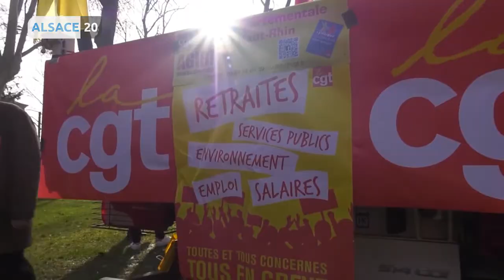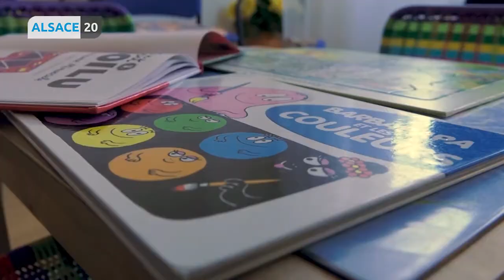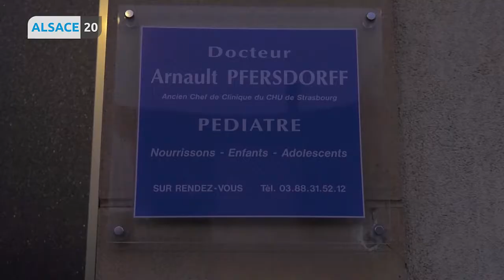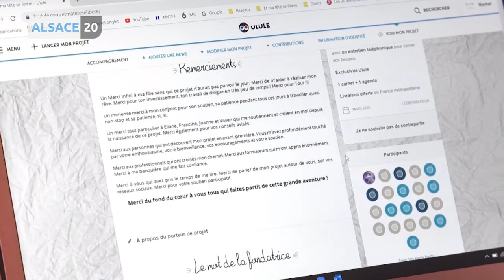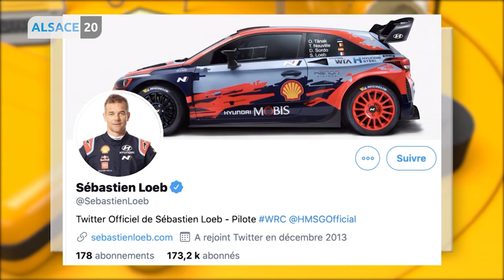Votre JT du vendredi 24 janvier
Au sommaire :
- Après 7 semaines de mobilisation, la lutte contre la réforme des retraites continue en Alsace. Retour sur les manifestations à Strasbourg et Mulhouse
- Exposition aux écrans et troubles du langage, quelles recommandations pour les enfants ?
- Lancement de « Science des données et de l’Intelligence artificielle » qui ouvrira ses portes en septembre 2021, au parc d’innovation à Illkirch. Le but : former les data-scientists de demain et mener des recherches de pointe
- Comment s’organiser au quotidien ? Une Mulhousienne se lance dans la création d’agendas pour mieux s’organiser.